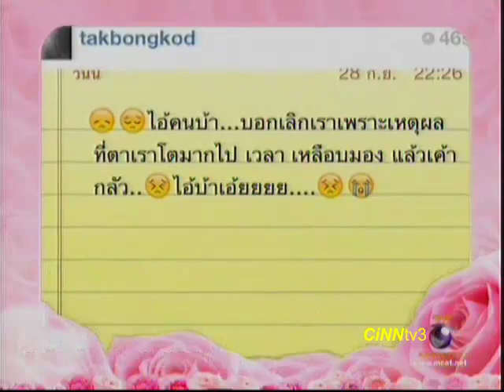ตั๊ก บงกช โพสถึง ไอ้บ้าบอกเลิก 30 Sep 2012